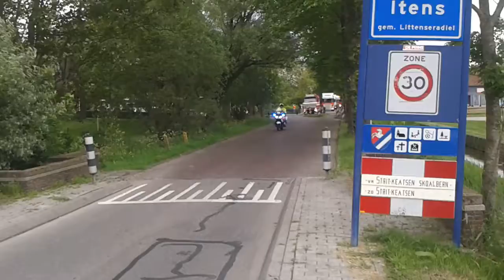Trucktours Bolsward 3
Een rit door een deel van Friesland met 3 groepen van 50 vrachtwagens. Mensen met een verstandelijke beperking gaan mee als bijrijder. De hele rit veel lawaai en nog meer plezier.